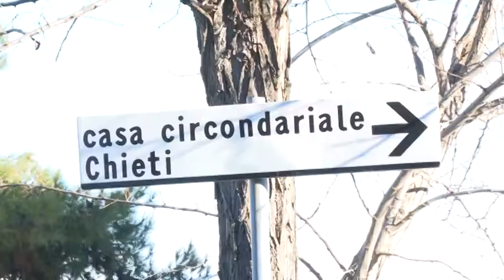Omicidio Di Domenico. Iacone condannato a 30 anni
Il giudice dell'udienza preliminare del Tribunale di Chieti Isabella Maria Allieri ha condannato a 30 anni di reclusione Giovani Iacone, il 49enne che l'11 gennaio del 2017 uccise a Francavilla al Mare la psicologa Monia Di Domenico, 45 anni, originaria di Corropoli. Iacone è stato processato con il rito abbreviato